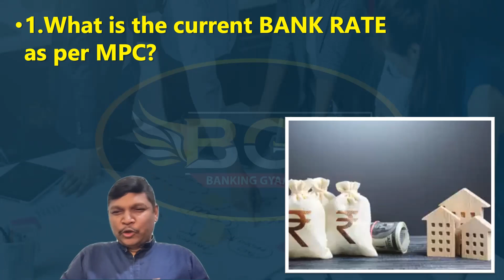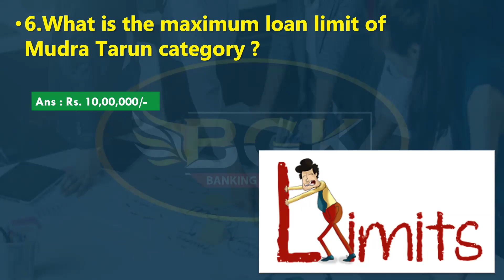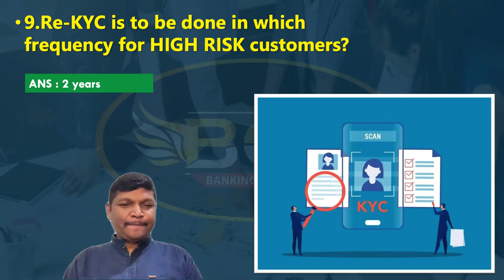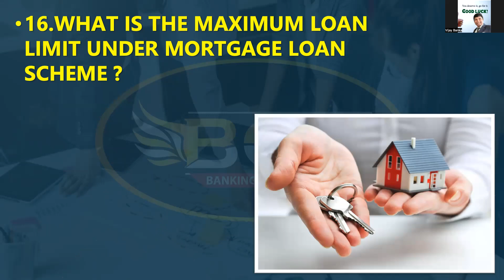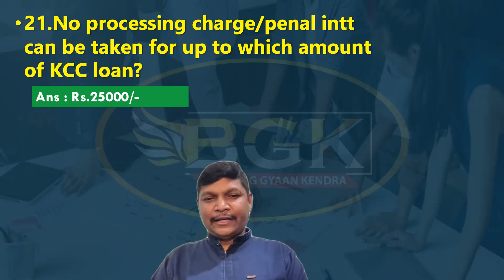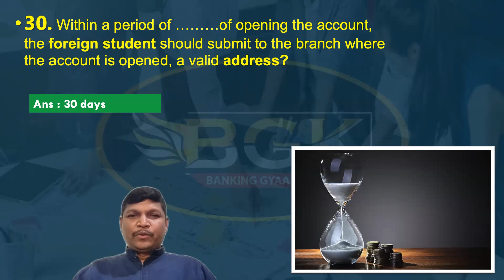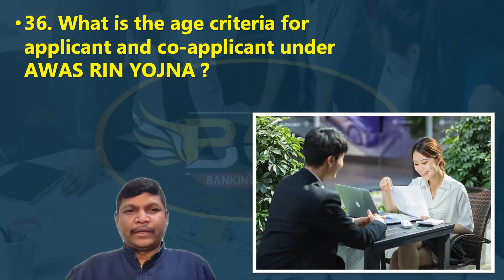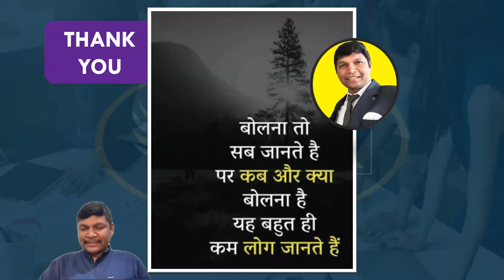Recalled Questions of Scale 1 to 2 of BUPB Exam dtd 18 06 2023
Thanks & regards,
Vijay Banka